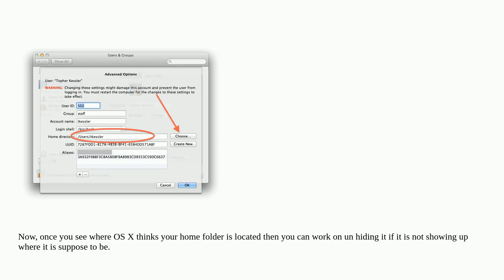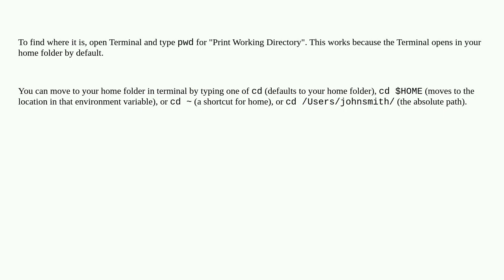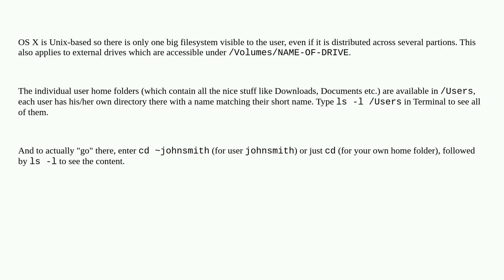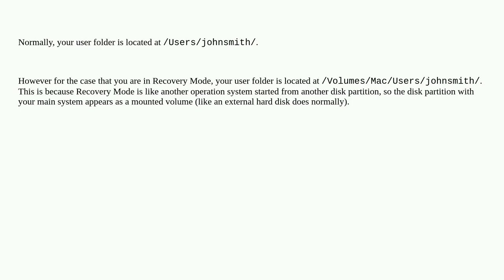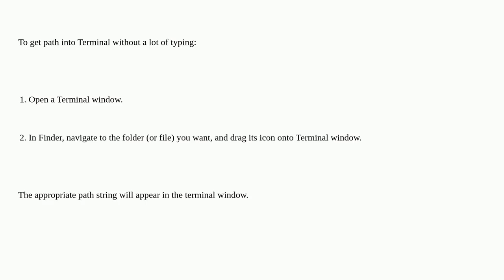Apple: Where do I find my user folder in the OS X folder hierarchy?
Where do I find my user folder in the OS X folder hierarchy?

A special thanks goes out to the community

  finder terminal